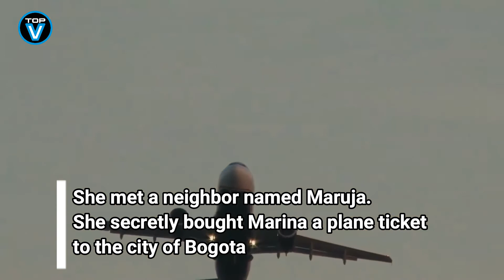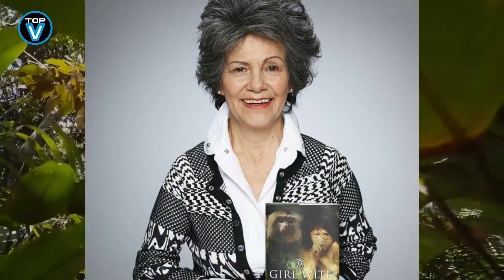Marina Chapman (THE GIRL WITH NO NAME)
Marina Chapman (THE GIRL WITH NO NAME) tell us the TRAGIC STORY about the survival of a girl in the Colombian jungle.

This is the second part of two videos about two girls who were raised with animals and contrasts the two stories.

The story of Tippi who lived with the love of his parents in a completely wild environment.

And the story of Marina Chapman "The girl with no name" who didn't have the same fate as Tippi Degré.

Both are incredible stories that will leave you a life lesson.

DON'T MISS THE FIRST PART! TIPPI DEGRÉ THE REAL LIFE MOWGLI!

DO NOT MISS MORE CURIOUS, INSPIRING INTERESTING STORIES.